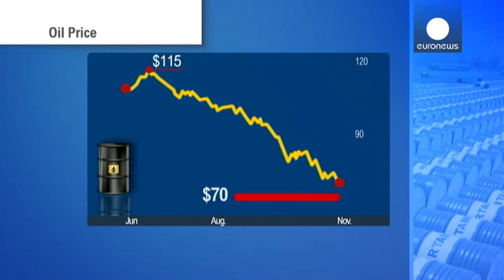OPEC'in petrol kararı sonrası fiyatlar çakıldı - economy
Küresel piyasaların yakından takip ettiği Petrol İhraç Eden Ülkeler Örgütü (OPEC) zirvesinden petrol üretim miktarını sabit bırakma kararı çıktı.

Avusturya'nın başkenti Viyana'daki toplantıda bir araya gelen 12 ülkenin petrol bakanları, üretim tavanını günlük 30 milyon varilde tutma konusunda anlaştı. Venezüela ve İran arzı kısma çağrısında bulunmuştu.

OPEC Genel Sekreteri Abdullah Salem el-Badri, kararın olumsuz etkisi olmayacağını söyledi: "Panik istemiyoruz. Piyasaların nasıl çalıştığını …